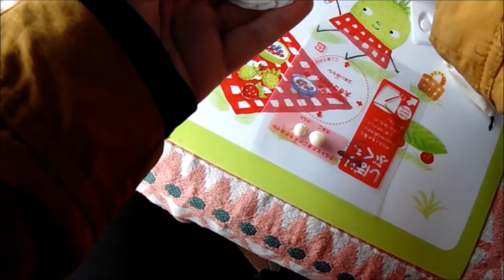Doce japonês ( たのしいラーメンやさん)!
たのしいラーメンやさん (Tanoshii Ramenyasan), um docinho japonês que imita um ramen ...